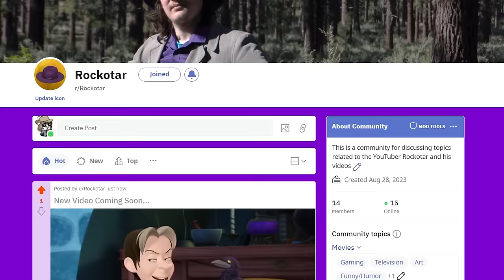Why Cedric is an Amazing Character [Sofia the First]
Cedric is Iconic and this show is very underrated

Also song names are now credited in the video itself, so don't go looking for them in the description here anymore

Social Media -

Timestamps -

0:00 - Intro
1:19 - What Makes Cedric Stand Out
2:19 - He Very Funny Ha Ha
4:01 - Cedric's Tragic Past
5:24 - Cedric's bitterness grows
6:47 - A Wild Sofia Appears
8:40 -  Why Cedric Isn't Just a Saturday Morning Cartoon Villain
12:34 - Why Cedric Keeps Going Despite his Many Failures
13:42 - EPIC CEDRIC FAIL MONTAGE
15:47 - Cedric's Struggle to Win the Respect of the Public and His Father
18:05 - Sofia Proves Her Friendship with the Best Gift Anyone Has Ever Given Cedric
18:53 - Why Cedric Wants The Amulet and The Problems That Arise With His Plan
20:05 - Cedric Gets Exactly What He Wanted... Or Does He?
23:02 - Cedric is Better at Being a Hero
24:19 - He Thinks Taking Over the Kingdom isn't Actually a Bad Thing
26:10 - Cedric is Better at being a Hero
27:04 - How Wormwood Fits Into the Equation
28:27 - Cedric's View of Good and Evil is Shattered
29:16 - Cedric's Most Important Choice
30:07 - "My Evil Dreams"
32:25 - Cedric Achieves his Evil Dream
33:06 - Cedric Finally Realizes What is Really Important in Life
34:55 - Cedric's Determination to Be a Better Man
36:57 - A Satisfying Conclusion to His Arc of Becoming "Great"
37:54 - Final Notes

Keywords -

Cedric, Sofia the First, Sorcerer, Magic, Kingdom, Amulet, TV Show, Analysis, Villain, Redemption, Purple, funny, Epic fail, Disney, Animation.